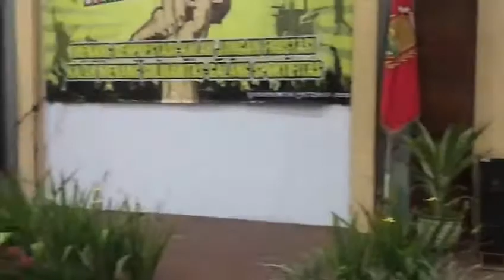Komite Medik Setjonegoro, Wonosobo joget bareng Meraih Bintang..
berani malu yaaaa bapak ibu dokteeer🤣🤣🤣.. dr. Totok, dr. Widhi, dr. Tejo, dr. Evy, dr. Twiena, dr. Handayani, dr. Anies, dr. Pratiwi, dr. Zaki..